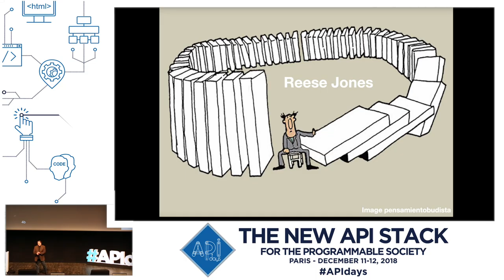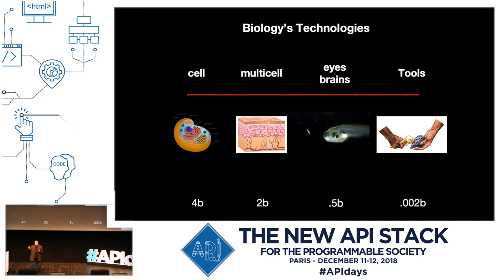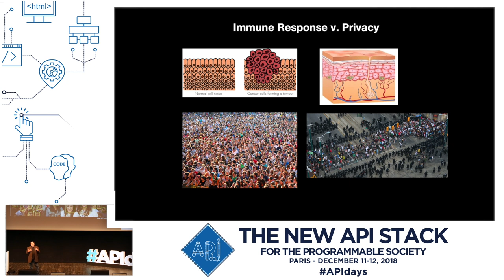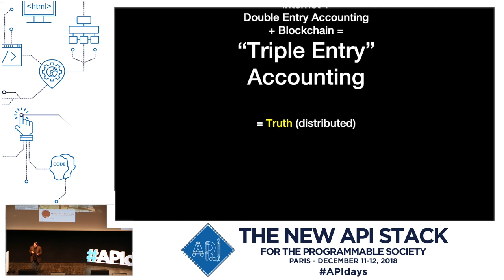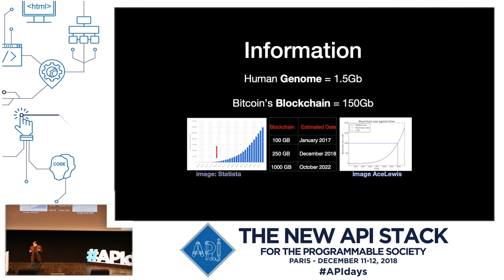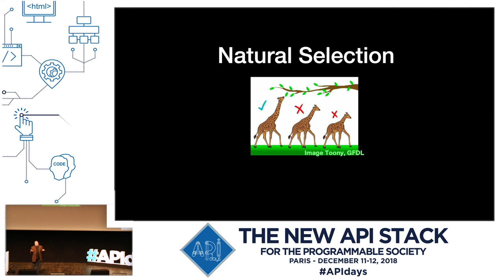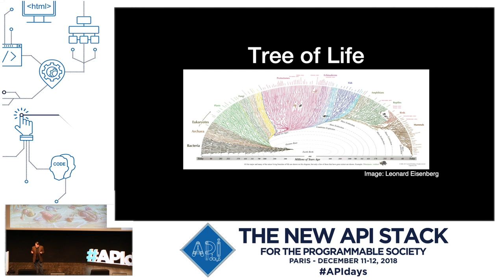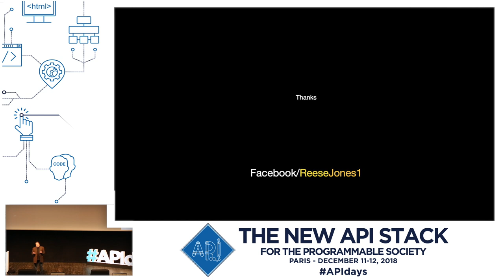Blockchains in Biology, Reese Jones (Singularity University), APIdays Paris 2018